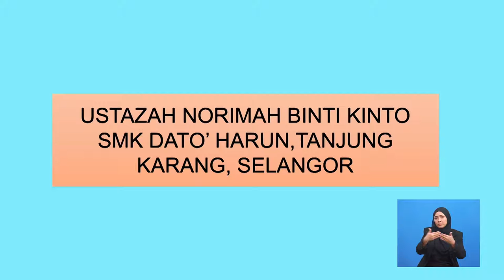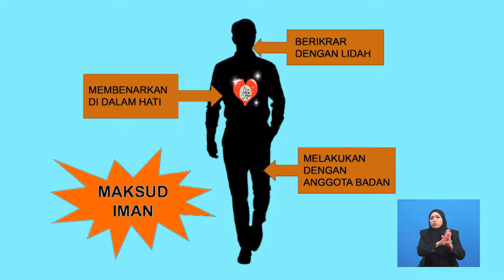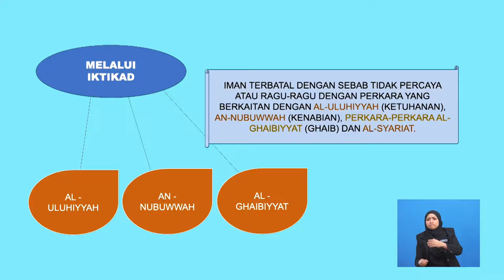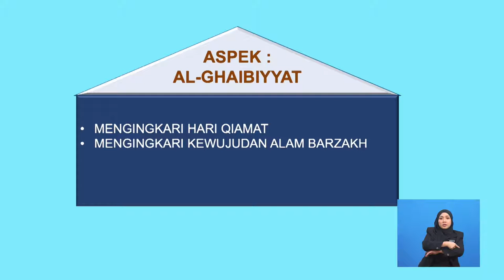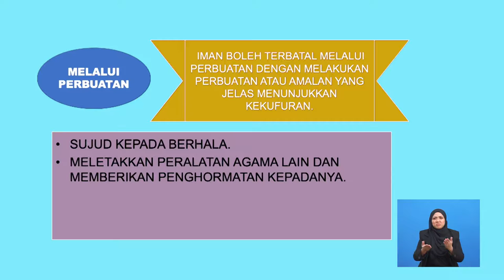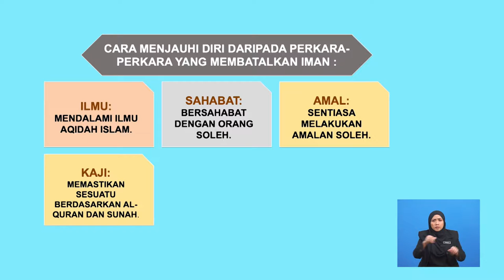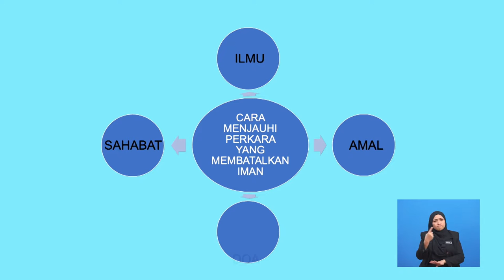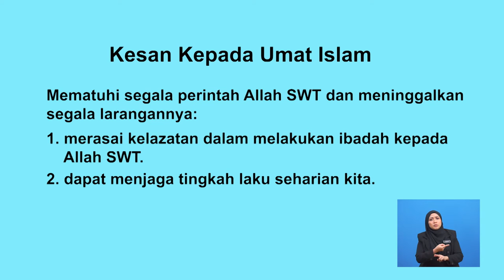Tingkatan 4 | Pendidikan Islam | Perkara Yang Membatalkan Iman | R442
Rancangan ini menerangkan pengertian iman dan cara-cara terbatalnya iman serta kesan-kesannya diakhiri dengan cara menghindarkan diri daripada perkara-perkara yang membatalkan iman supaya mendapat keberkatan daripada-Nya